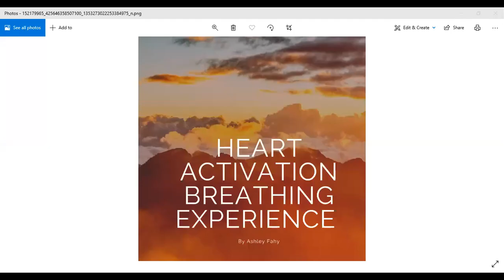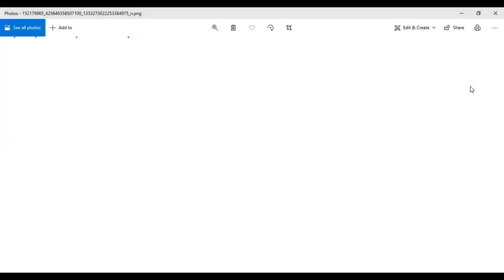Hearth activation Method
Heart Activation  Method
Aligning the Heart and the Brian through this breathing exercise.